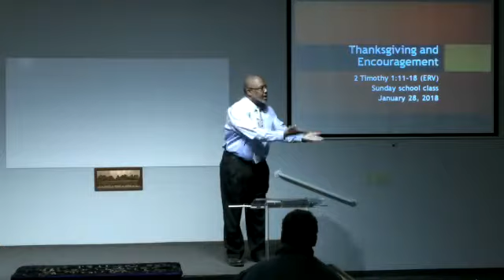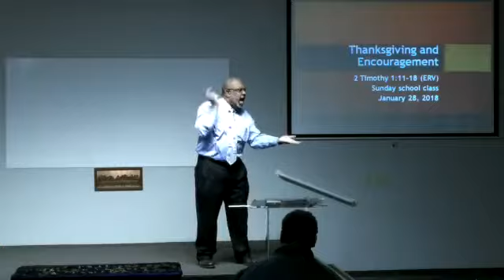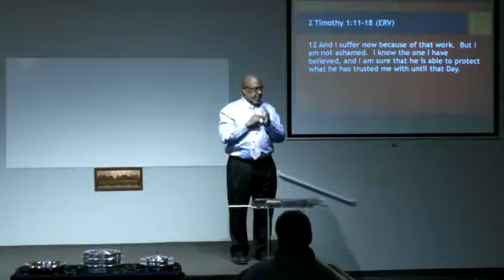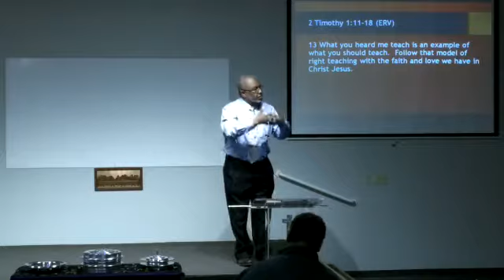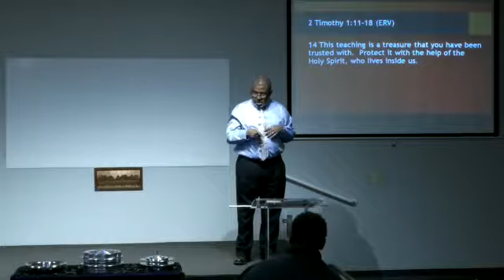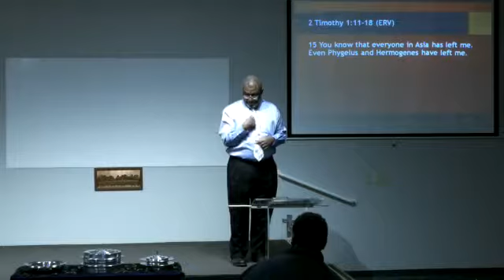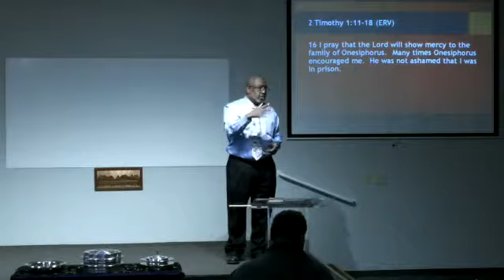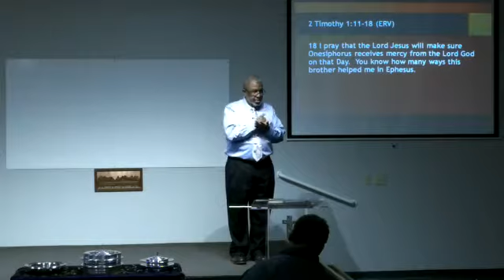Thanksgiving and Greeting (Sunday School)